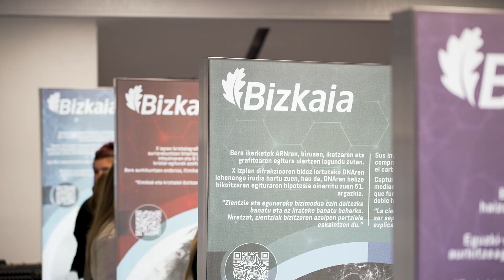EMAKUMEAK | Exposición Mujeres en la Ciencia 21/11/22 - 21/12/22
Del 22 de noviembre al 21 diciembre 2022 se ha organizado la exposición Mujeres en la Ciencia en el Casco Viejo de Bilbao donde se ha pretendido saldar una deuda con la historia y visibilizar referentes que ayuden a construir un futuro igualitario.

Las mujeres no han gozado (ni gozan) de las mismas oportunidades que los hombres para desarrollar una profesión científica ni progresar en ella.

A lo largo de la Historia, la ciencia ha sido identificada como un ámbito casi exclusivamente masculino. A pesar de ello, las mujeres han estado siempre presentes en el desarrollo científico, pero han sido invisibilizadas y sus aportaciones ocultadas.

Mediante contenidos elaborados por el blog Mujeres con Ciencia de la Cátedra de Cultura Científica de la UPV-EHU y Logos Elkartea, la exposición impulsada desde el Departamento Foral de Empleo, Inclusión Social e Igualdad de Bizkaia con el título “La mujer en la ciencia” tiene como principal objetivo mostrar lo que han hecho muchas mujeres que se han dedicado y dedican a la ciencia y a la tecnología.